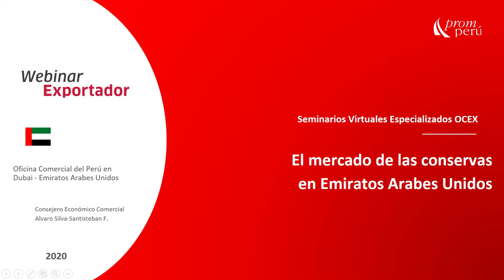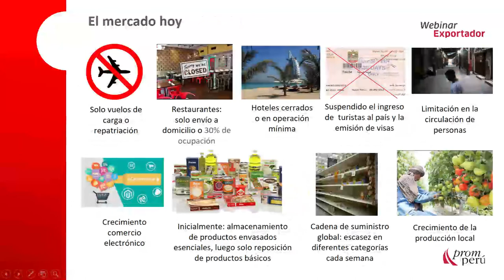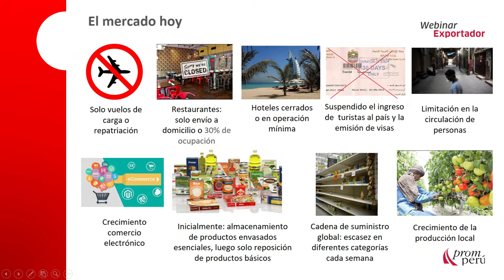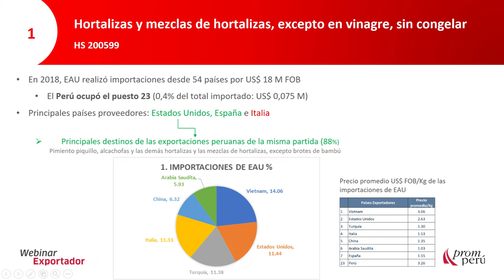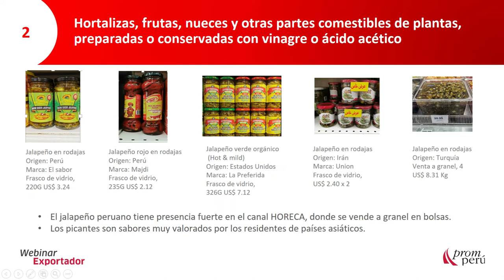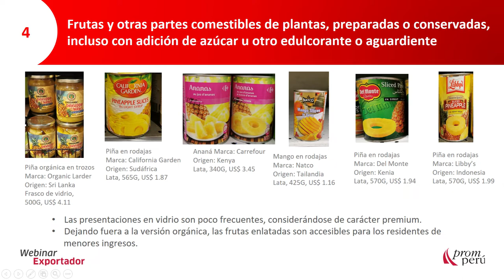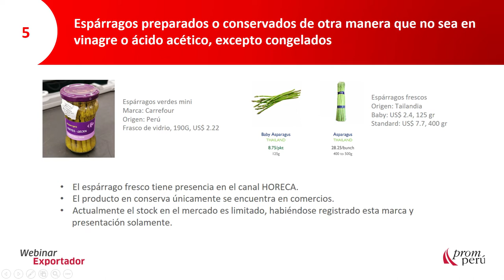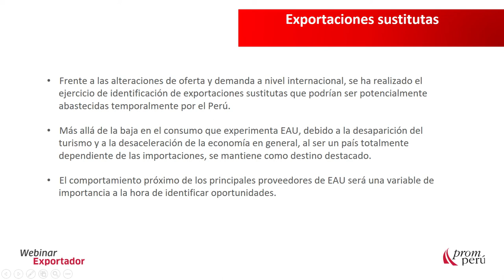El mercado de hortalizas procesadas en los Emiratos Árabes - Álvaro Silva-Santisteban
En el marco del Estado de Emergencia por COVID-19, PROMPERÚ desarrolla webinars dirigidos a exportadores y emprendedores del rubro de conservas de hortalizas a cargo de Álvaro Silva-Santisteban, Consejero Comercial de PROMPERÚ Emiratos Árabes.